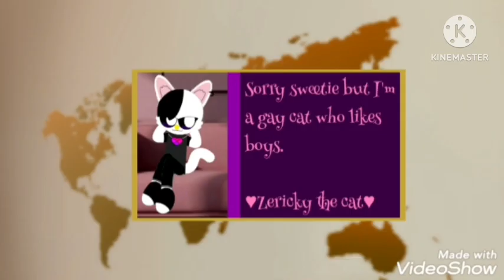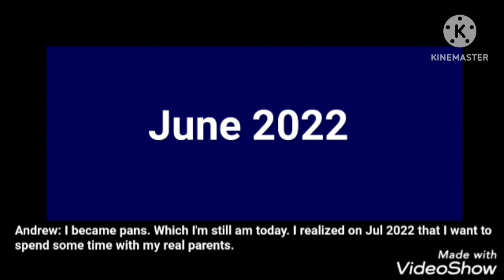TES movie: Andrew's real parents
Andrew who turns out to be Andrea and her siblings went to visit her real parents.

You might be wondering why there's two Andrews ? That's because The real Andrew that was wearing red and still pans was with his real parents the whole time. while his little sister Andrea was with Ron, Etherick, Katy, and Mell.